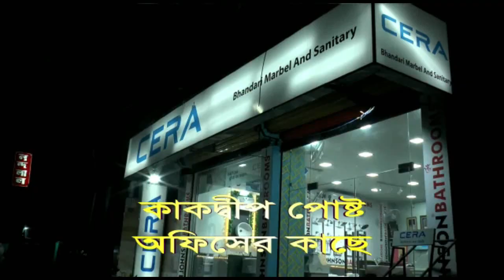সাগরের গর্ব সুচন্দ্র বাড়ুই।। তার গর্বে গর্বিত গোটা সাগর বাসি ।। সুন্দরবন গ্রীন নিউজ ।।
National Skill Qualification Framework in short NSQF এর under এ Power বিভাগে Lock down period এ online class এ West Bengal কারিগরি দফতর, saltlake থেকে মডেল তৈরী করতে বলা হয়েছিল /গত 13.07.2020 তে আমাদের স্কুল থেকে Transmission Tower মডেল টি তৈরী করেছিল X এর Student SUCHANDRA Barui /West Bengal কারিগরি দফতর সূত্রে জানা গিয়েছে Power বিভাগে কেবলমাত্র আমাদের বিদ্যালয় কে মনোনীত করে স্থান দেয়া হয়েছে /উক্ত student এর সাফল্যে school গর্বিত /আপনাদের সবার শুভ কামনায় শ্রী Barui আরো সাফল্য পাক, এই কামনা করি /ওয়েবসাইটwww. wbtetsd. gov.in _Deshbandhu Das. H. M Harinbari Y ASikshayatan H. S.